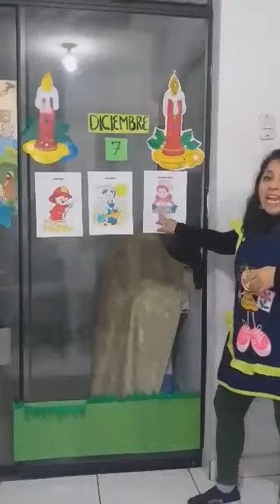INICIAL 3 AÑOS: COMUNICACIÓN: CAUSA Y EFECTO